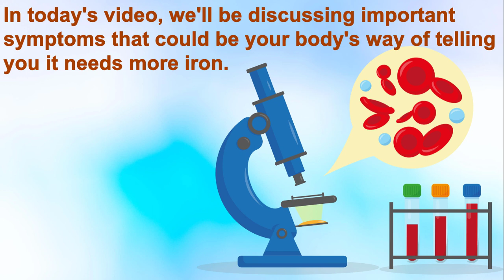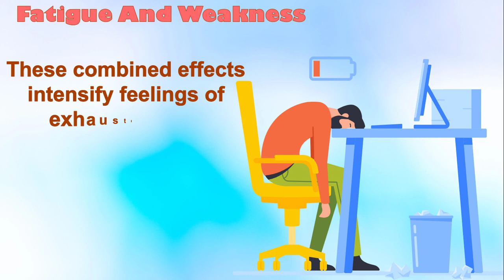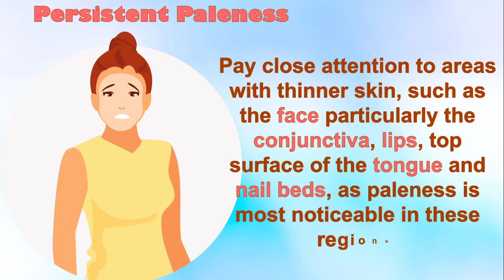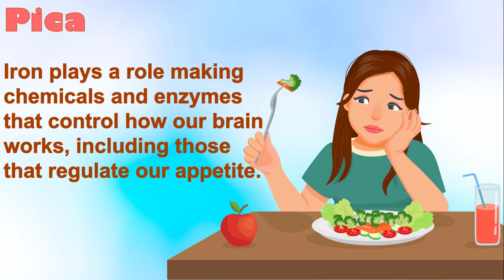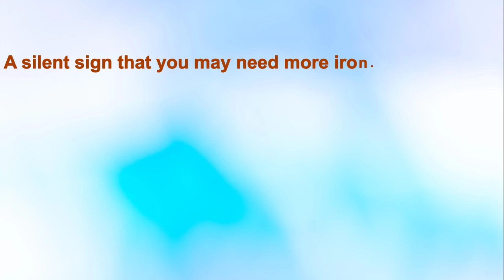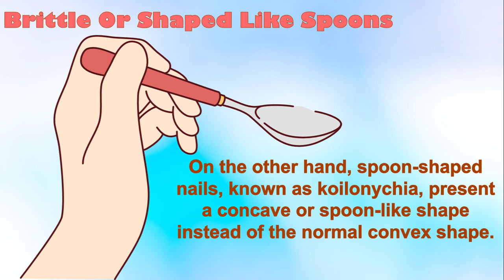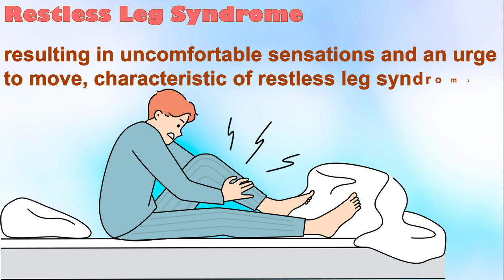Symptoms Your Body Is Begging For IRON! | Iron Deficiency Symptoms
Welcome to our latest video titled "Symptoms Your Body’s Begging For Iron!" In this informative video, we will take a closer look at the symptoms that indicate your body is in dire need of more iron. Iron deficiency can have a profound impact on your overall health and well-being, so it's crucial to recognize these warning signs. One of the most common symptoms of iron deficiency is fatigue and weakness. If you find yourself constantly feeling tired or lacking energy, it could be your body's way of desperately signaling for more iron. Another notable indicator is pale skin. When your body lacks sufficient iron, your skin color may appear unusually pale or even yellowish. Additionally, shortness of breath and a rapid heartbeat may suggest an iron deficiency. Your body needs iron to produce hemoglobin, which carries oxygen to your tissues. When iron levels are low, it can lead to insufficient oxygen supply, causing breathlessness and an increased heart rate. Have you ever experienced strange cravings for non-food items? This condition is known as pica and is often linked to iron deficiency. So, if you find yourself having an irresistible urge to chew on ice, dirt, or other non-nutritive substances, it might be time to consider your iron intake. Iron deficiency can also affect your oral health. If you frequently experience a sore tongue and mouth, it could be a result of low iron levels. Poor concentration and cognitive function are additional signs to watch out for, as iron plays a vital role in cognitive development and brain function. Do you notice that your nails are brittle or shaped like spoons? This can be an indication of iron deficiency as well. Furthermore, dizziness and lightheadedness are common symptoms that often accompany iron deficiency anemia. In conclusion, recognizing these silent signs is crucial for maintaining optimal health. If you resonate with any of these symptoms, it is advisable to consult a healthcare professional for proper diagnosis and guidance. Remember, a comprehensive understanding of your body's cry for iron is the key to fostering a healthier, more vibrant life.
🔴 In short, if you want to learn more about "signs and symptoms of iron deficiency ", smash the play button ▶️ ASAP:

Symptoms Your Body Is Begging For IRON! - by Health Makers

🔷Video TimeStamp:
0:00 -
0:50 -
2:38 -
5:05 -

➤➤➤What is Health Makers' mission ❓❓
Health Maker is where we talk about Health & medical issues👦👧.
Health Makers is a valuable, science-based, medical encyclopedia that tends to improve your knowledge about medicine by sharing completely evidenced-based medical videos about health & wellbeing, healthy diet, health benefits of foodstuffs, nutrition facts, malnutrition & effective home therapies for any medical conditions and health problems.

🎸 Music links:
Licensor's Username: